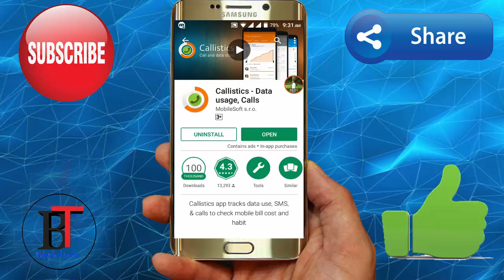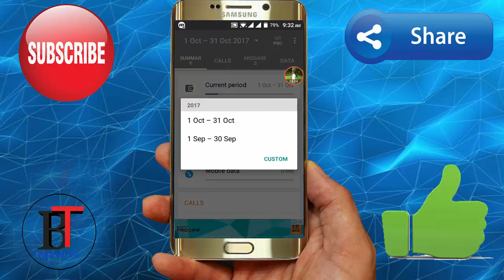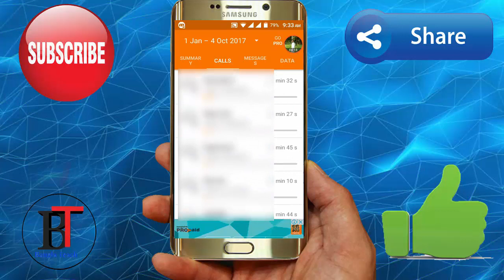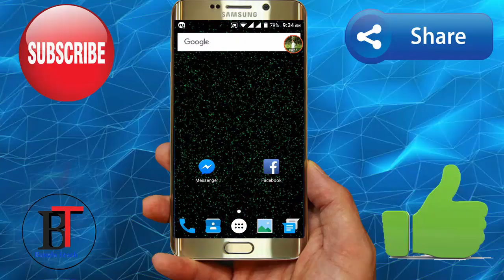অাপনার Gf/Bf কার সাথে কত মিনিট কথা বলে এবং কাকে কতটা Sms করে সব কিছু দেখে নিন।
Callistics is a virtual mobile manager app that helps you to track call logs, SMS logs, and data usages on your mobile more efficiently than your mobile’s in-built advanced logbook features. In addition to basic record keeping support, the app will function as an improved virtual data uses and call log monitor with its advanced features like specific day chart, number of incoming and outgoing calls and SMS for day, Wi-Fi and roaming data usage in total or per application, and many more features that will assist you in understanding and impose full control on your call statistics and data uses.

Hey friends, Welcome to "Tech Doctor", I created this channel on Feb 17, 2017, Tech Videos, Android Mobile Tips, Apps review, Facebook tips, Youtueb tips & make videos about important everyday issue related to internet in bangla. I would like to explain every problem related to the internet and technology in easy way. Making video as my Hobby, I upload a new video daily, on topics that create the most confusion.

Thanks.